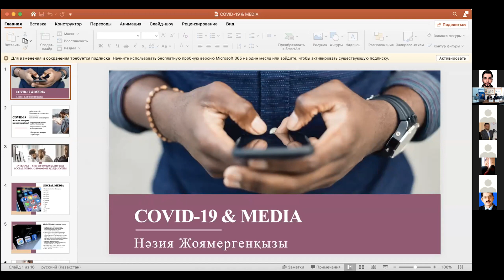ХАЛЫҚАРАЛЫҚ ОНЛАЙН КОНФЕРЕНЦИЯ: ТҰРАҚТЫ ДАМУ МАҚСАТЫНДА ХАЛЫҚАРАЛЫҚ ЖУРНАЛИСТИКАНЫ ОҚЫТУ МОДЕЛДЕРІ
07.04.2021  Әл-Фараби атындағы Қазақ Ұлттық университетінің Журналистика факультетінде «ТҰРАҚТЫ ДАМУ МАҚСАТЫНДА ХАЛЫҚАРАЛЫҚ ЖУРНАЛИСТИКАНЫ ОҚЫТУ МОДЕЛДЕРІ» (МТIJ) атты дәстүрлі V Халықаралық ғылыми-тәжірибелік конференция болып өтті. Журналистика және коммуникация жөніндегі ЮНЕСКО кафедрасы Алматы қаласындағы ЮНЕСКО Кластерлік бюросының қолдауымен халықаралық журналистиканың өзекті мәселелерін талқылауға арналған жиынды бесінші рет өткізді.
Аталмыш конференция бүгінде академиялық орта мен практик мамандардың, халықаралық ұйымдар өкілдерінің маңызды пікірталас, тәжірибе алмасу алаңына айналды. Конференция жұмысына АҚШ, Ресей, Қырғызстан, Украина елдерінен танымал ғалымдар қатысып, тұрақты даму мақсатындағы журналистік білім беру,  онлайн білім берудегі түйткілді мәселелер мен COVID-19 пандемиясы кезіндегі қашықтан оқытудың өзекті мәселелерін талқылады. Алматы қаласындағы ЮНЕСКО Кластерлік бюросының коммуникация және ақпарат бөлімінің маманы Сергей Карпов, БҰҰ Жаһандық коммуникациялар департаментінің Қазақстандағы өкілі  – Қазақстандағы БҰҰ Ақпараттық бюросының басшысы Властимил Самек құттықтау сөз сөйлеп, конференция жұмысына сәттілік тіледі.
Огайо университетінің профессоры Джатин Сривастава, Адам Мицкевич университетінің профессоры Радослав Фидлер, Кастамону университетінің профессоры Хаджи Ахмет Шимшек, Акдениз университетінің профессоры Суат Колукирик (Түркия), М.В. Ломоносов атындағы ММУ журналистика факультетінің доценті Малыгина Лидия, мәдениеттану саласындағы философия докторы,  Халықаралық кадрлар академиясының философия профессоры Надежда Лебедева (Украина), Колумбия университетінің жанындағы Жер институты, MDP профессоры Рафис Абазов (Нью-Иорк, АҚШ) т.б. өз баяндамаларында білім берудегі цифрландырудың жаңа форматына, COVID-19 пандемиясы кезіндегі медиа алгоритмдерге талдау жасап, кәсіби құзіретті журналист мамандарын даярлаудағы мүмкіндіктерге тоқталды. Шетелдік ғалымдар қашықтан білім берудегі өз оқу орындарының тәжірибесімен бөлісті. Конференция жұмысы халықаралық ұйым өкілдерінің шеберлік сыныптарына жалғасты.